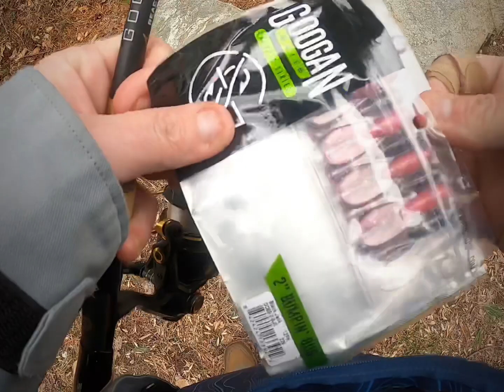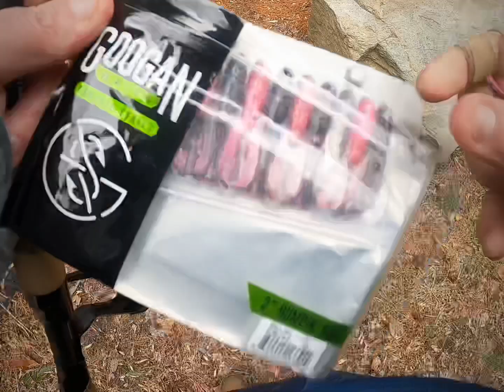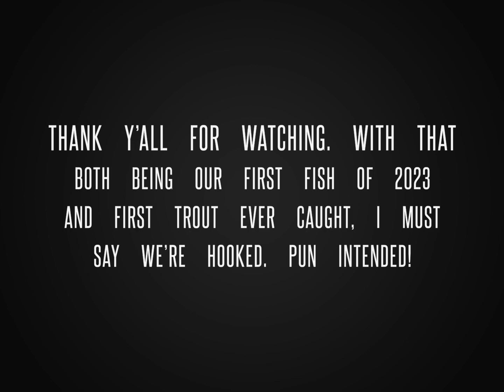A day of firsts for my son and I.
I got an invite to come fishing from a co-worker. 2023 is going to be a Goodyear for wolfepackfishing!